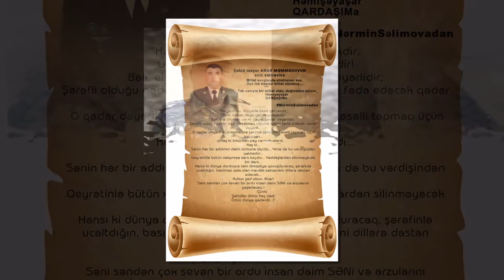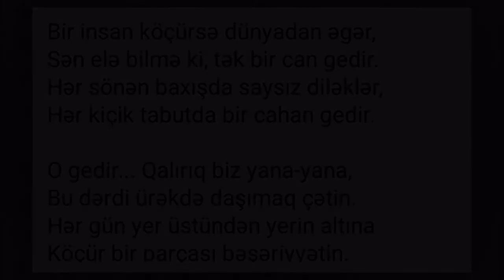Əsir düşməmək üçün son gülləsi ilə özünü vuran şəhidimiz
Sabirabad şəhidi mayor Anar Məmmədovun əziz xatirəsinə
Söz, ideya müəllifi: Nərmin Səlimova
Dizayner: Elvar Yəhyayev